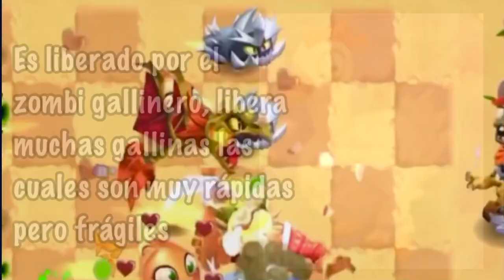Plants vs zombies 3 / top 6 mejores zombis animales del juego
Aquí les traigo otro video más pronto de lo que esperaban sobre PvZ 3 los mejores zombis animales del juego si tiene alguna idea pueden dejarla en los comentarios pvz3 plants vs zombies 3